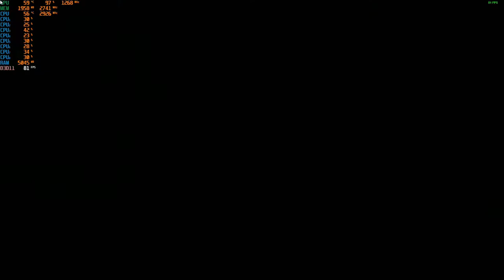PGA Tour 2K21 - With The GTX 750 TI at 1080p + The Intel I7 860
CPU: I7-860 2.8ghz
GPU:  Zotac GTX 750 TI 2gb gddr5
Psu: APEVIA ATX-BT550W (550w)
Ram: 8gb ddr3 1333mhz
OS: Win10 Pro
Res: 1080p
Settings: Low